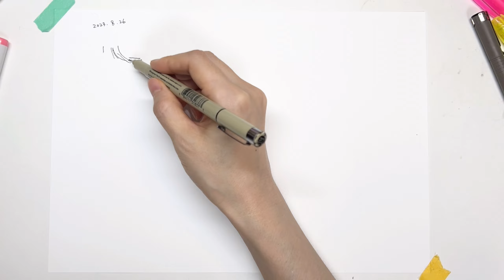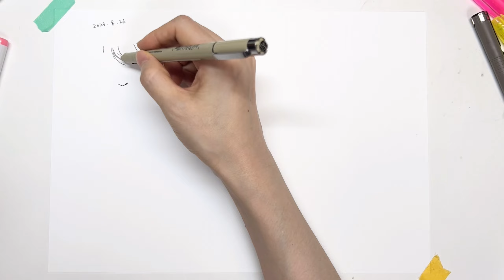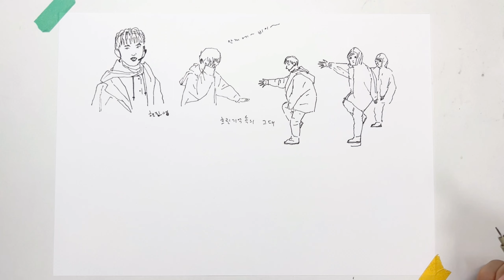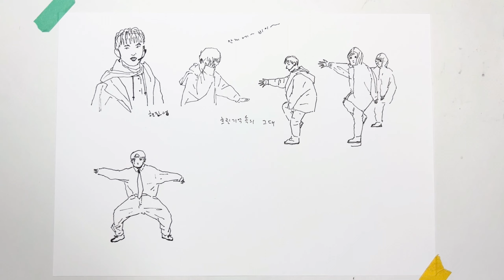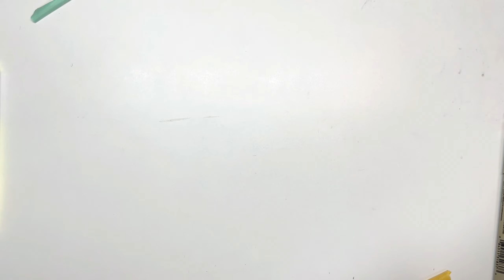정배속 드로잉 32 - ⟪90년대 좋아했던 가수들⟫, 그림 그리며 혼자 놀기, 밑그림 없이 대충 드로잉 normal speed, unedited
안녕하세요.
오늘은 제가 어릴?때 좋아했던 가수들
몇 명을 그려봤습니다. ㅎㅎ
90년대 활동했던 가수들인데.
지금까지 활발히 활동하는 건 탁재훈씨 밖에 없네요. ㅋ
그림 그릴려고 이미지 검색하다 보니까
옛날 생각이 새록새록~

즐거운 그림 시간 되세요^^